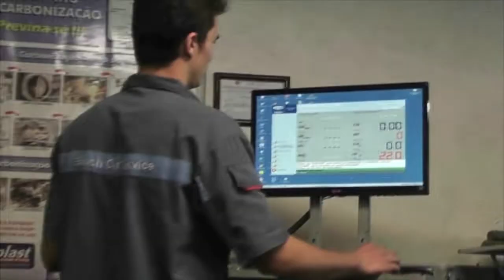Manifestantes Pró-Bolsonaro realizam protesto em Tapes.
Dezenas de manifestantes foram às ruas na tarde deste domingo (26) em Tapes, em ato de apoio ao presidente Jair Bolsonaro. O grupo se concentrou na esquina da Avenida Felicíssimo de Alfonsim com a Avenida Assis Brasil, ao lado da Caixa Econômica Federal. De acordo com a organização do evento, o objetivo foi o de pressionar o Congresso Nacional para a aprovação de medidas importantes para o desenvolvimento do país.

Ex-prefeito de Tapes, Luis Carlos Coutinho Garcez, participou da manifestação e falou sobre a superação do empecilhos do atual governo.